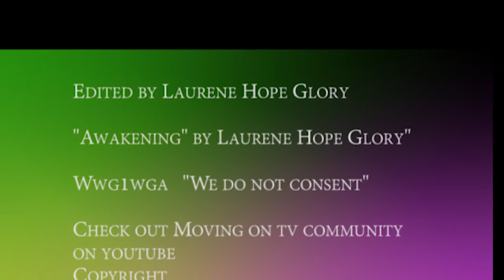welcometo the awakening 26 "Technology"